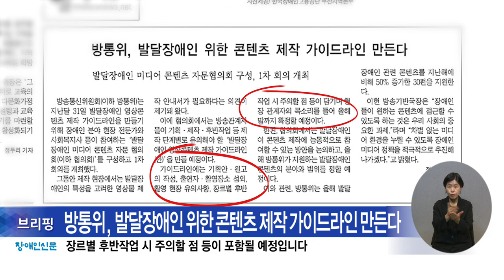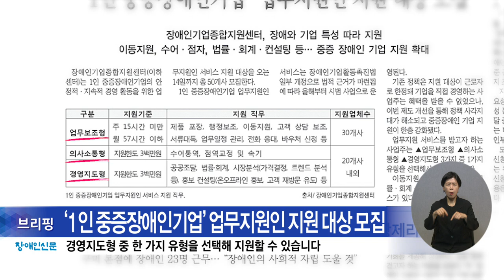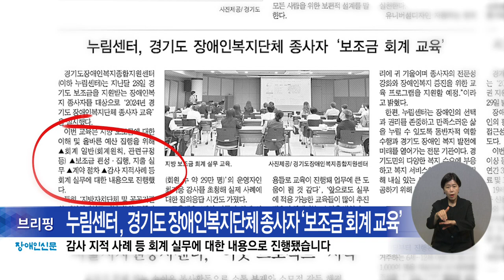복지TV뉴스24_장애인신문 브리핑(2024.06.07)